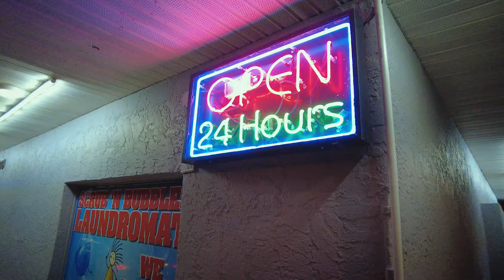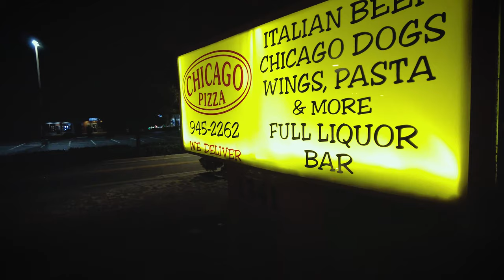DJI OSMO Pocket 2| Low Light Test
in this video I test out the DJI pocket 2 low light shooting 4k 60fps. footage has been graded slightly